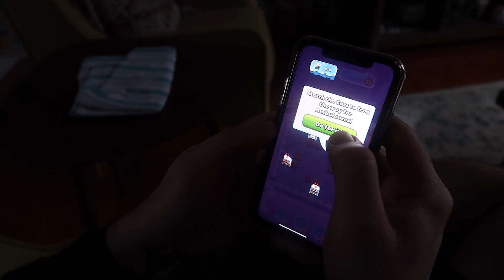THE BEST SURPRISE EVER!!!!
STALK US :)